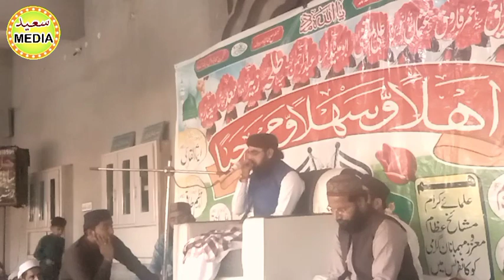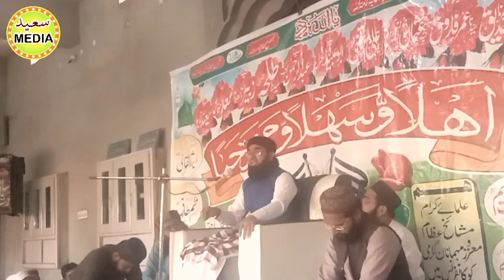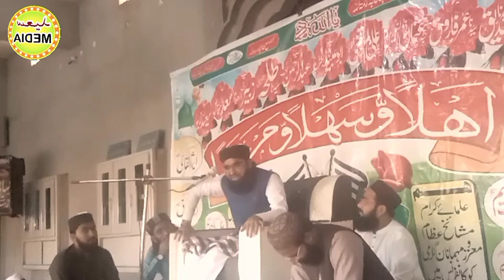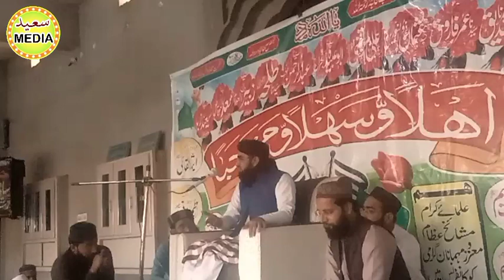Syed Abu Bakkar Shah Full Urdu Bayan | New 2023 Abubakar Shah| Saeed Media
Syed Abu Bakkar Shah Full Urdu Bayan | New 2022 Abubakar Shah| Saeed Media